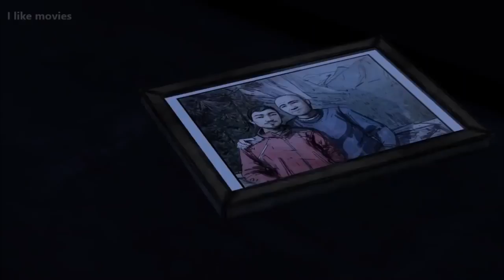The Walking Dead Telltale Season 2 World of Zombies Full Movie HD 2018